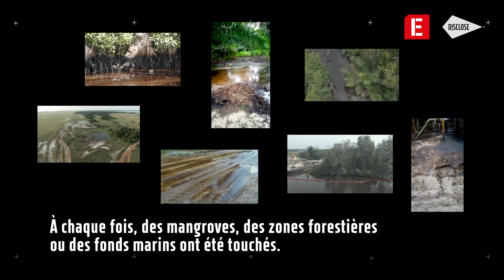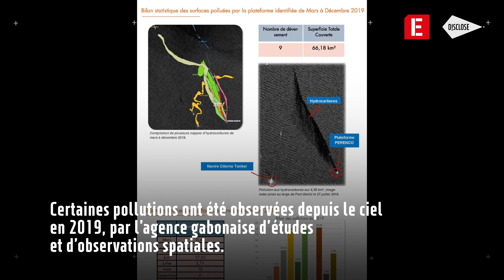Perenco au Gabon : révélations sur les pollutions cachées du numéro 2 du pétrole français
Photos et documents confidentiels à l’appui, Disclose et Investigate Europe révèlent l’existence de 17 pollutions au pétrole provoquées par le groupe Perenco au Gabon, entre 2019 et aujourd’hui. Plusieurs centaines de kilomètres carrés ont été souillés, dont des forêts primaires, des cours d’eau et des fonds marins.